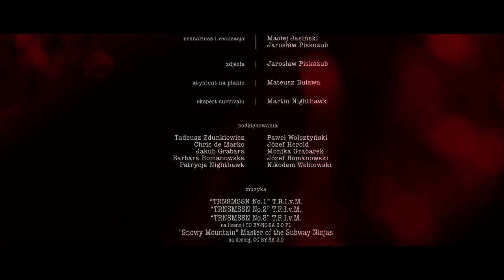Azyl. M.Jasiński i J.Piskozub